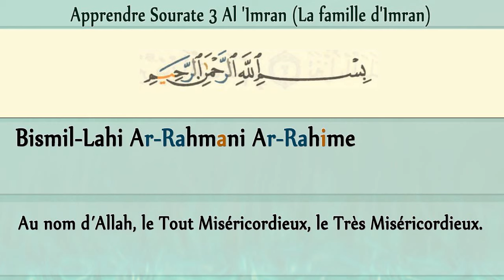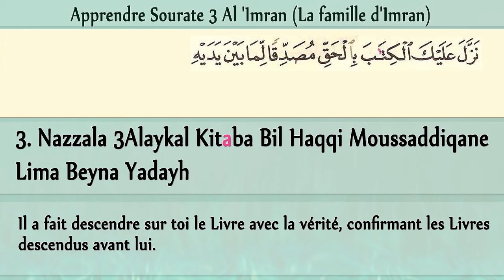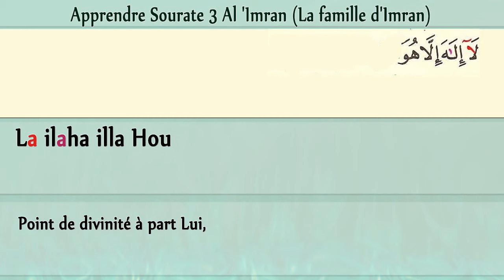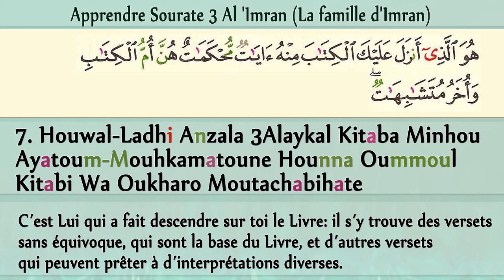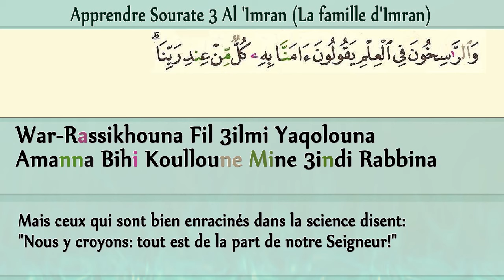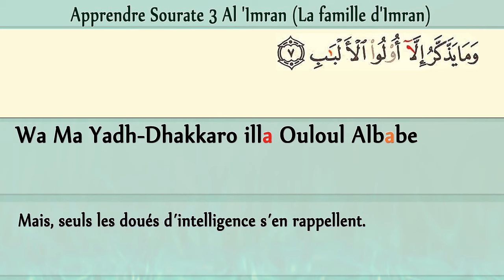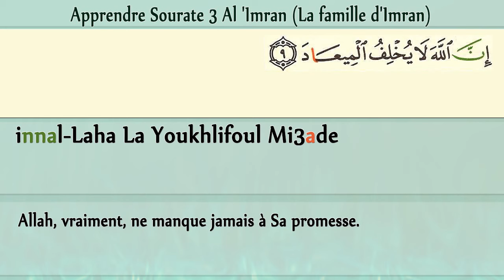Apprendre Sourate 3 Al 'Imran (la famille d'Imran) PAGE 1 [Arabe, français, phonétique] Coran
Mérites de Sourate 03 Al Imran :
Abou ‘Oumâma Al-Bahilî a rapporté qu’il a entendu le Messager d’Allah dire: "Lisez le Coran car, au Jour de la Résurrection, il intercèdera en faveur des siens (ses lecteurs assidus).
Lisez "Az-zahrawayn" (les deux sourates pleines de lumière) : "Al-Baqara" (La vache) et "Âl-Imran" (La famille de Imran) car, au Jour de la Résurrection, elles viendront sous la forme de deux nuages ou de deux bandes d’oiseaux étalant leurs ailes pour plaider (la cause) de celui qui les lisait Lisez la sourate "Al-Baqara" (La vache) car sa récitation est une bénédiction et son abandon est regrettable; et elle a le pouvoir de réduire à l’impuissance tout ensorcellement" (Hadith rapporté par Mouslim)

Thème :
Ces récits, bien que révélés à différentes périodes et à différentes occasions, sont liés de par leur but, leur objet et leur thème central : ils forment un tout. Cette sourate s’adresse à deux groupes en particulier : les gens du Livre (les juifs et les chrétiens) et les disciples de Mohammad — paix et bénédictions sur lui.

Le message s’étend aux juifs et aux chrétiens. Il fait suite à l’invitation qui leur a été faite dans sourate Al-Baqarah, où ils ont été mis en garde contre leurs croyances erronées et leur mauvaise morale, et ont été invités à accepter, comme remède, la vérité du Coran. On leur a indiqué que Mohammad — paix et bénédictions sur lui — enseigne la même droiture que leurs propres Prophètes ; qu’il s’agissait du droit chemin, de la voie d’Allâh. Par conséquent, toute déviation de cette voie serait fausse selon leurs propres Écritures.

Le deuxième groupe, les musulmans, déclarés meilleure des communautés dans sourate Al-Baqarah, désignés comme porte-flambeau de la vérité et chargés de la responsabilité de réformer le monde, ont reçu des instructions supplémentaires dans la continuité de la sourate précédente. Les musulmans ont été invités à tirer une leçon de la déchéance morale et religieuse des communautés précédentes et à ne pas marcher sur leurs pas. Ils ont également reçu des instructions à propos du travail de réforme qu’ils devaient accomplir. En outre, on leur a enseigné comment traiter les gens du Livre et les hypocrites qui obstruaient de diverses manières la voie de Dieu.

Apprendre Sourate 03 Al 'Imran (la famille d'Imran) PAGE 1 pour débutants, Arabe Français et phonétique
Apprendre le coran